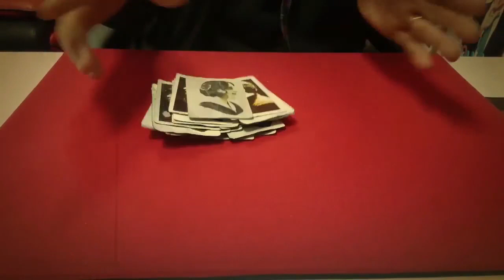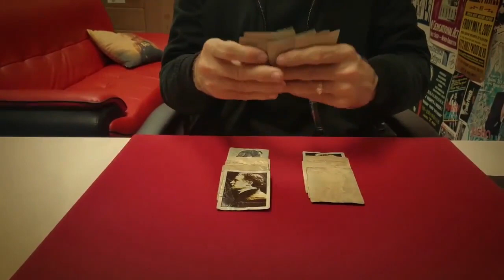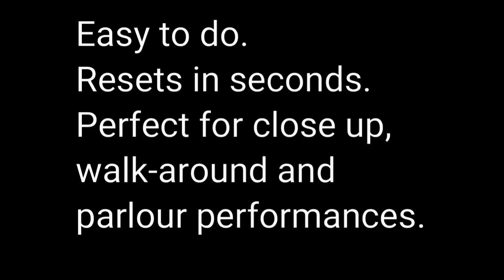Another World PARLOUR EDITION by Rob Zabrecky and Magic Apple Magic Trick